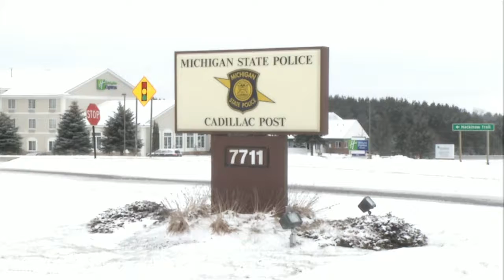CAUTION Program Looks to Connect Faith Based Groups with the Michigan State Police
A statewide initiative is connecting faith based groups with the Michigan State Police.

It's called CAUTION, or Community Action United Team in Our Neighborhood.

The program connects the groups to increase trust and communication between law enforcement and communities.

CAUTION was created in 2012 at the MSP's Flint post, and since then, has spread to Saginaw, Inkster, Muskegon Heights, and Benton Harbor.

A total of 103 trained volunteers participate in those areas, and due to their success, the Michigan State Police decided to expand the program across the state.

CAUTION members meet regularly with post personnel and can be activated to ease tensions at crime scenes provide emotional support.

Members will also partner with the MSP at civic events and diversionary events to deter crime.

The MSP is looking for clergy and members of faith-based groups to volunteer for CAUTION.

Trooper Kathleen Wicker of the Cadillac Post says volunteers will receive training that augments their skills.

To find out more information or to volunteer, contact your local MSP Post.